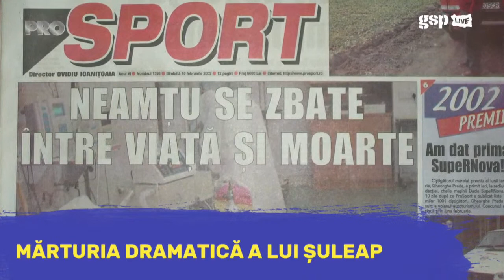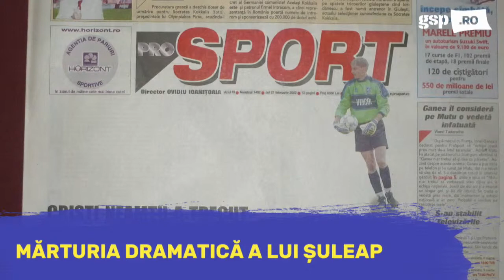Marius Șuleap, invitatul zilei la GSP LIVE (1 iunie) » EMISIUNEA INTEGRALĂ